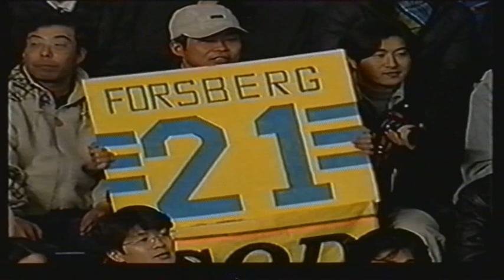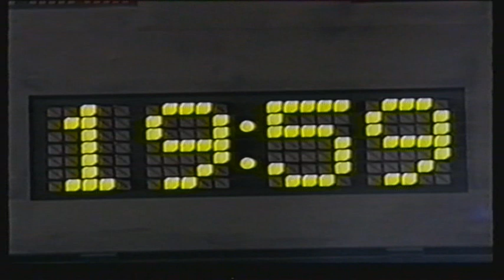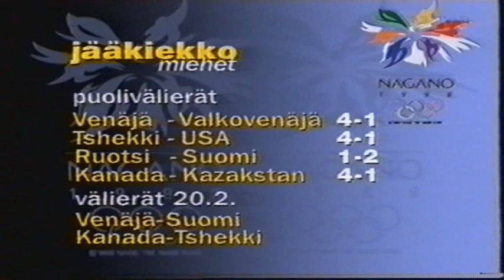Olympiakisat Nagano 1998 Jääkiekko Puolivälierä Suomi vs Ruotsi + Koivu, Kapanen, Myllys, C Johans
Olympiakisat Nagano 1998 Jääkiekko Puolivälierä Suomi vs. Ruotsi + Saku Koivu, Sami Kapanen, Jarmo Myllys, Carl "Calle" Johansson, Kent Forsberg ja Teemu Selänne